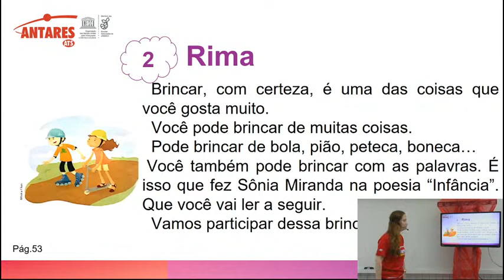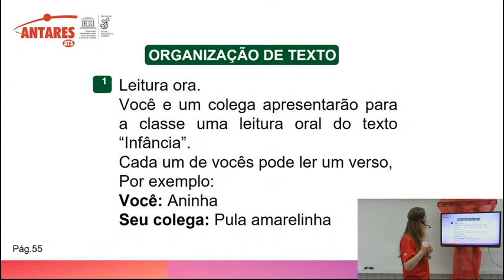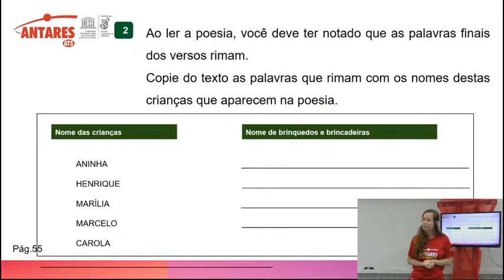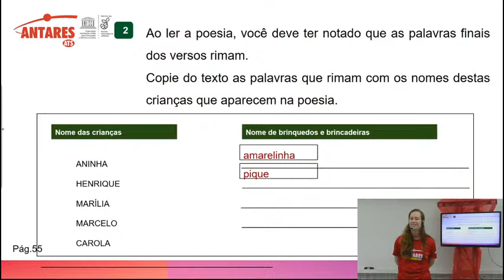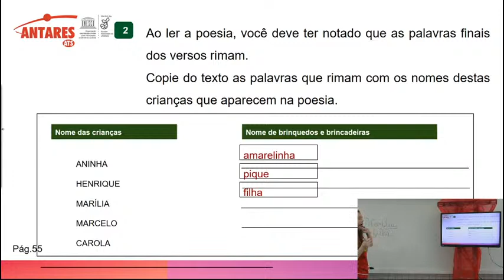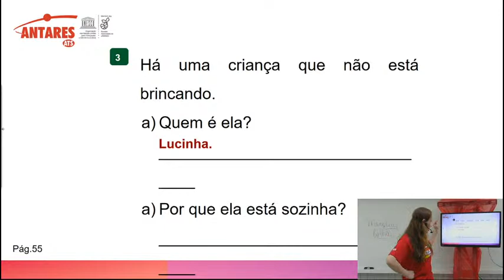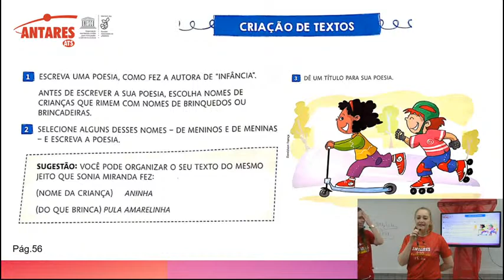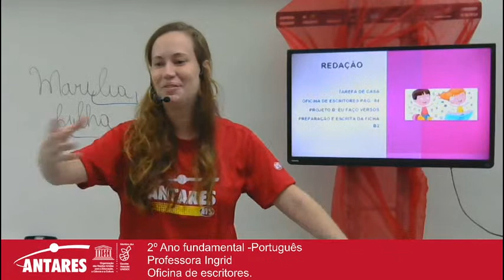2º Ano fundamental -Português Professora Ingrid Oficina de escritores.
2º Ano fundamental -Português
Professora Ingrid
Oficina de escritores.